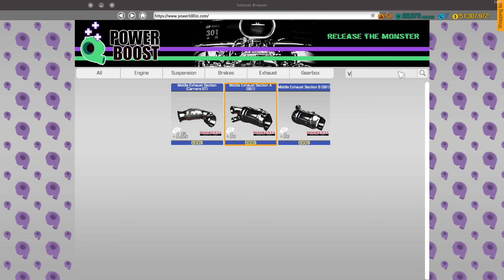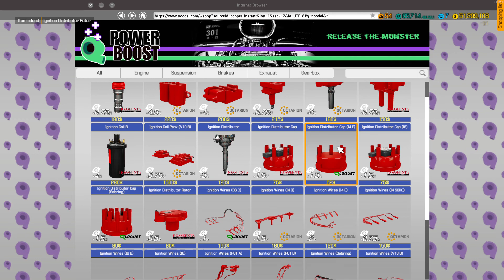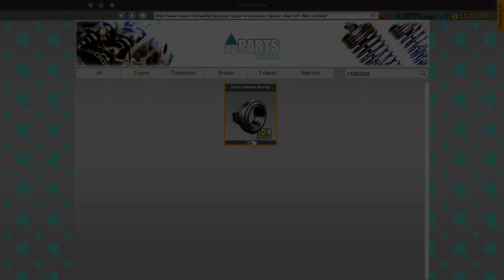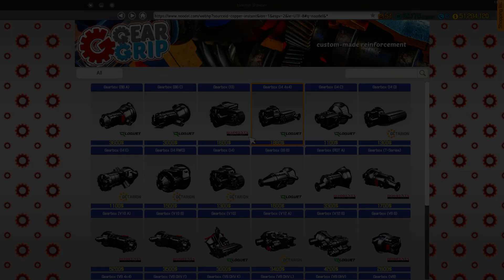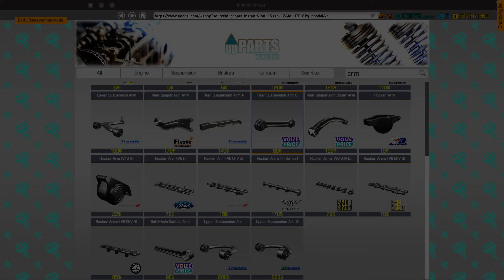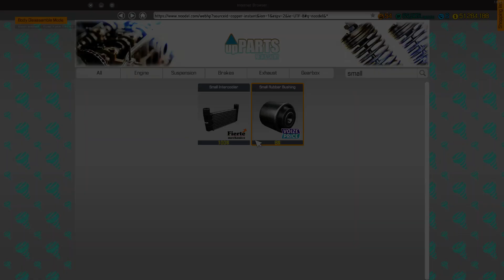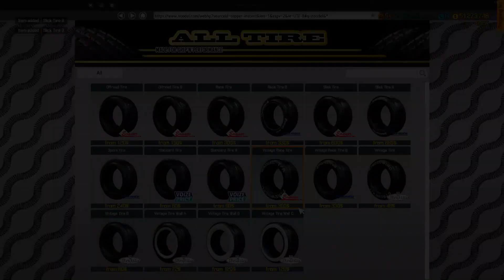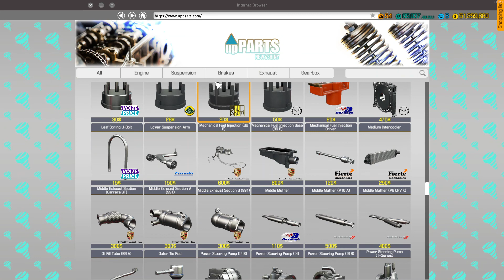1970 Dodge Charger Fast & Furious Rep - Full Junkyard Restoration - Car Mechanic Simulator 2018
In this video in CMS18 we fully restore a junkyard 1970 Dodge Charger and replicate Doms car from The Fast And The Furious. This is a mod off of the steam workshop.